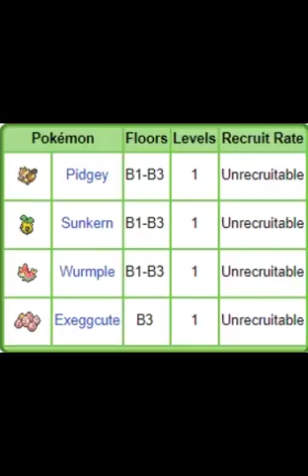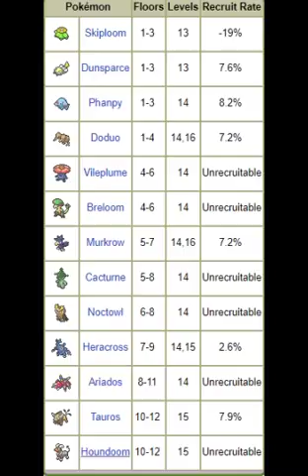Pokémon Mystery Dungeon: Blue Rescue Team (DS) | Part 14 | Off to Great Canyon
Hey there, everybody, my name is Patrick and I'm bringing you my let's play with my fiancée, Sarah. This game is truly nostalgic for us both, and we hope you all enjoy it.

This is part of my gameplay walkthrough of Pokemon Mystery Dungeon: Blue Rescue Team for DS, a game near and dear to my heart! Enjoy, everyone!

This game is available on the DS, but it has a counterpart available on the Gameboy Advance. I recommend trying both before deciding your preferred gameplay, as they do vary.